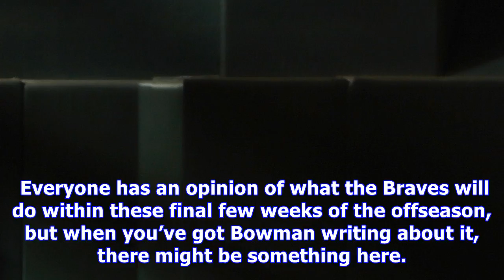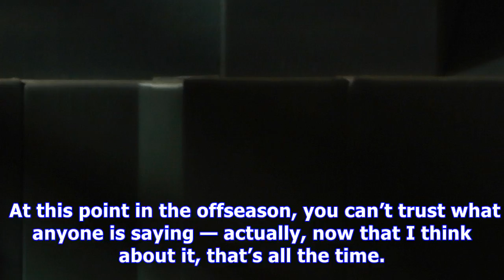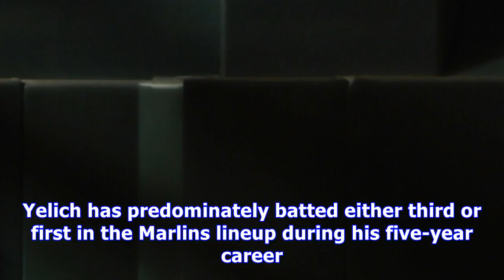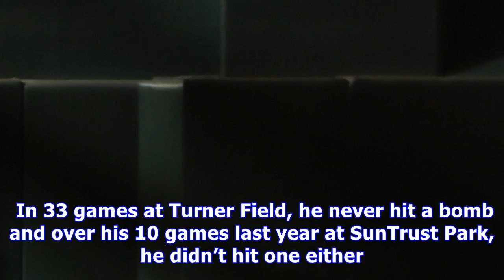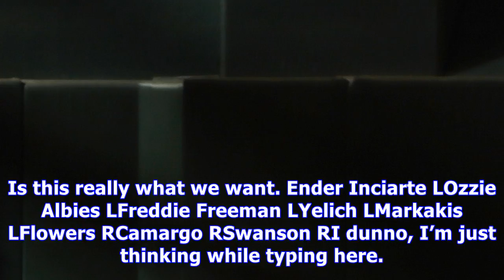Atlanta braves: still shopping in january or nah?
Like most of us, I log into Atlanta Braves .com regularly throughout the day.  Checking in for any new articles or somehow breaking news that you missed on Twitter.  Tonight when I refreshed the page, my heart sank a bit. Braves beat writer, Mark Bowman’s latest article is front and center right now.  The featured image has a picture of each Kolby Allard, Mike Soroka and Luiz Gohara.  The headline?  Would Braves deal top young arms. I thought for a second I had missed something. Though I realize...